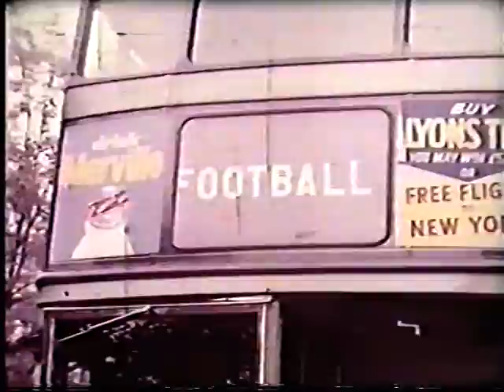1960 All Ireland Football Final Down v Kerry